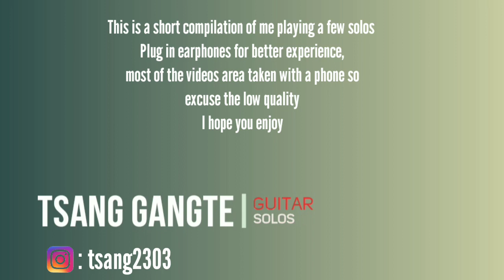Guitar videos compilation #1|guitar solos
This video is a compilation of some of my videos where i play some solos
and if you do,
and if you want me to play a certain song
lemme know down in the comments and I'll look into it.